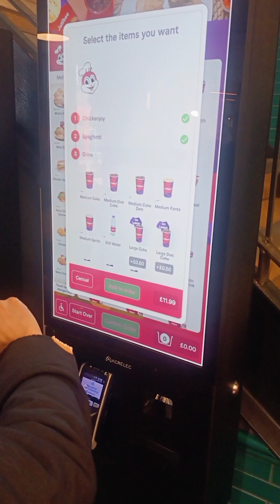Jollibee Reading England UK 🇬🇧 Honest Review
Sharing my very first experience dining in at Jollibee abroad here in UK..Find out my honest review